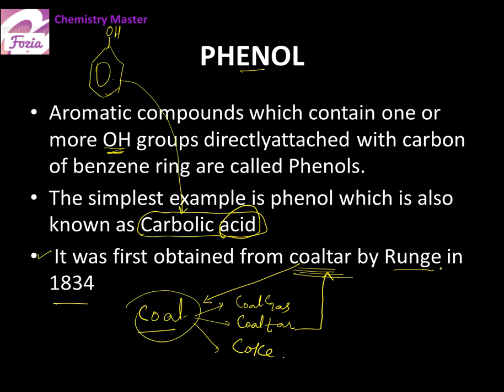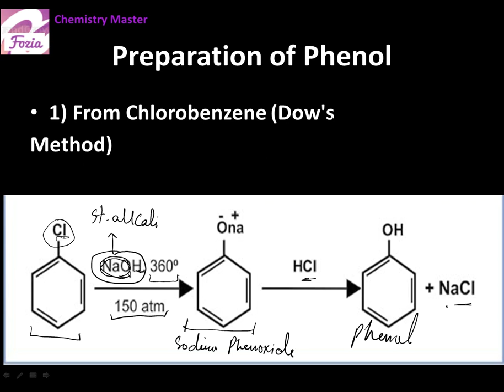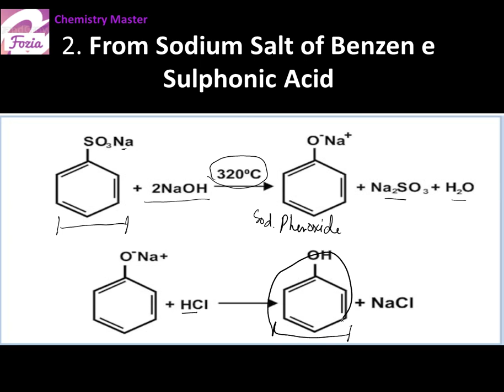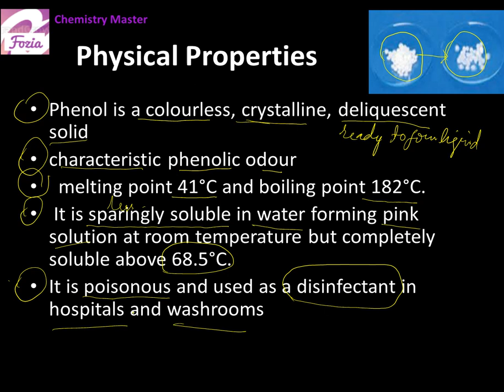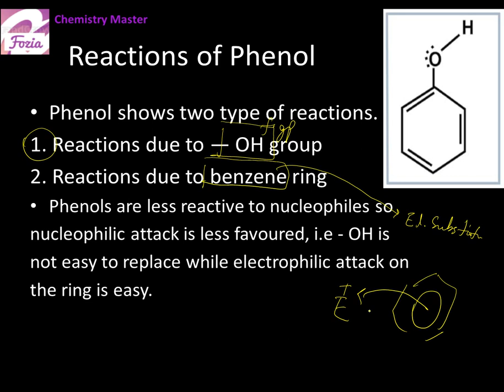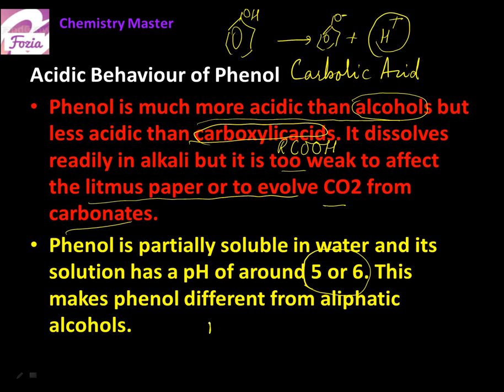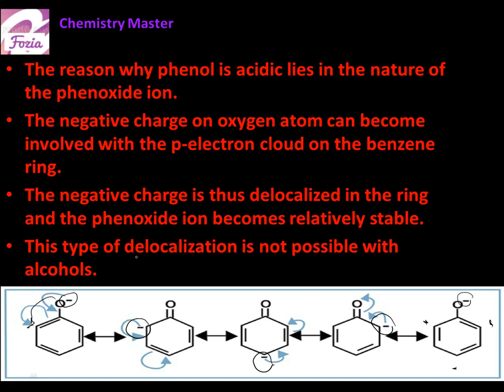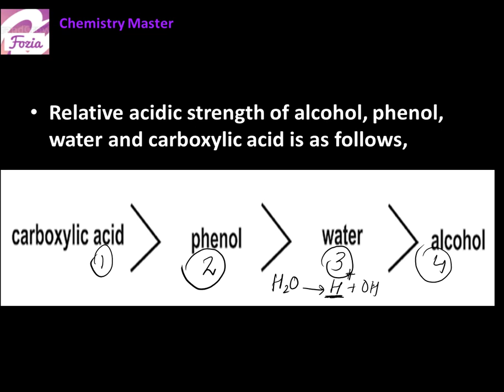preparation of phenol and physical properties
dear xii students, watch the video to understand the phenol topic fully, today i explained the preparation and physical properties in detail.